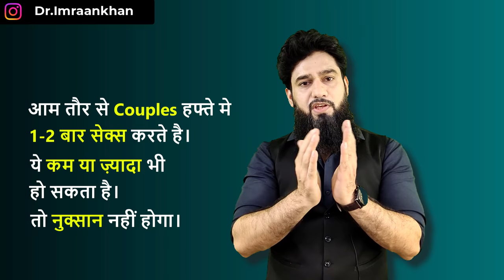कितना सेक्स करना Healthy है | Tips For Couples 💁‍♂️ | Dr. Imran Khan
कितना सेक्स करना Healthy है | Tips For Couples In Hindi -

How Much Sex In A Day ?
How Much Sex In A Week ?
हफ्ते में कितना सेक्स करना चाहिए ?

In this video, Dr. Imran Khan will speak about how much sex you should do in a week ? lot of people asking this question to us thats why we made this video in a very simple language.

𝗗𝗿 𝗜𝗺𝗿𝗮𝗻 𝗞𝗵𝗮𝗻 is an eminent sexologist, counsellor, public speaker and also the founder of 𝗗𝗿 𝗜𝗺𝗿𝗮𝗻 𝗛𝗲𝗿𝗯𝗮𝗹 𝗦𝗲𝘅𝗼𝗹𝗼𝗴𝘆 𝗖𝗲𝗻𝘁𝗿𝗲 i.e based in Delhi NCR.

𝗗𝗿 𝗜𝗺𝗿𝗮𝗻 𝗸𝗵𝗮𝗻 is a magnificent communicator, result oriented person, holding upon 13 yrs experience. A high degree of expertise in sexual disorders, providing treatment based on Unani/Ayurveda abreast with modern science. He provides his patients with the most prominent and authentic information about sexual disorders and also Helps to deal with common mental issues. He attained vast number of satisfied patients around the globe..

𝗗𝗿 𝗜𝗺𝗿𝗮𝗻 𝗛𝗲𝗿𝗯𝗮𝗹 𝗦𝗲𝘅𝗼𝗹𝗼𝗴𝘆 𝗖𝗲𝗻𝘁𝗿𝗲